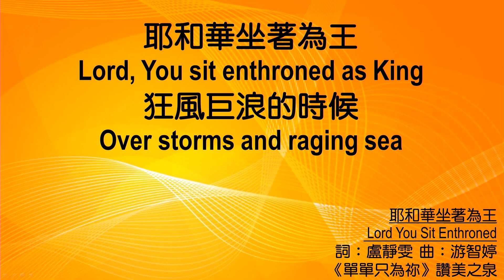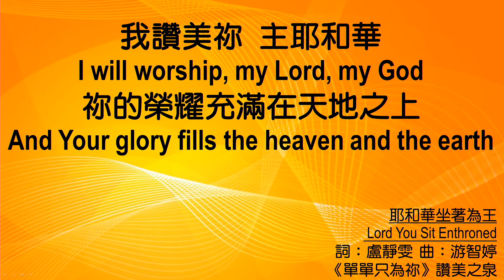611 モーニング デボーション | Jeremiah 11｜Pastor Jason Wang｜2024.09.05